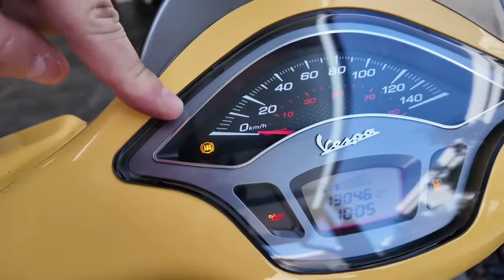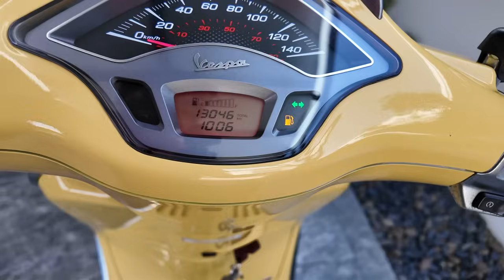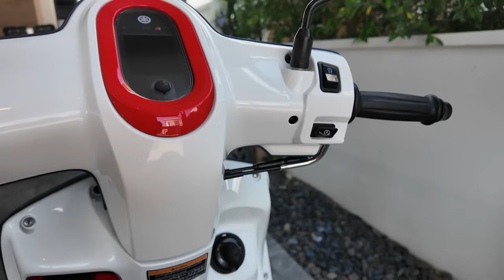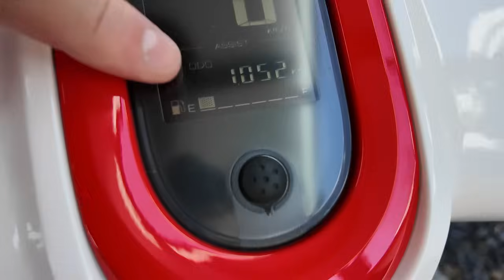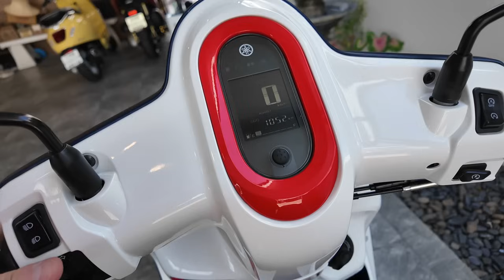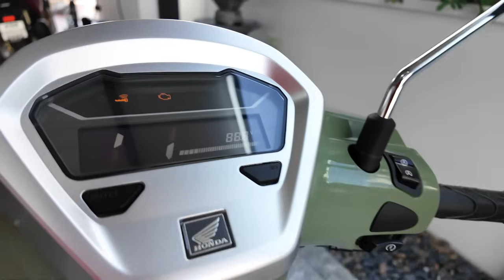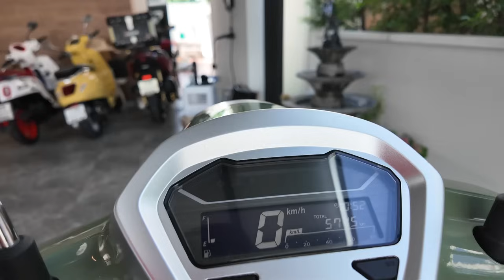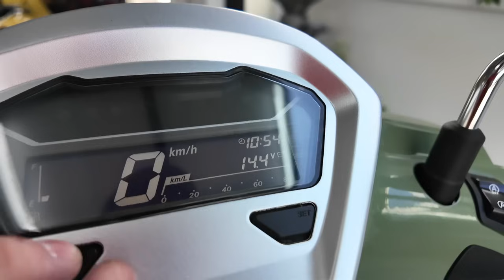( ถูกมาก !!! ) 🌟Giorno / Fazzio / Vespa 🔥🔥 โคตรสวย💥 โคตรถูก !!! รถบ้านแท้ๆ